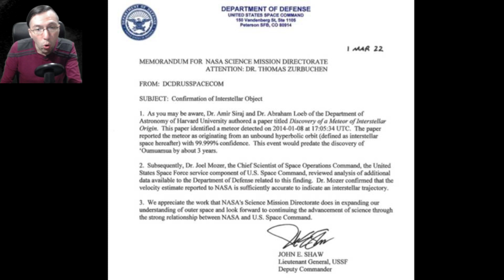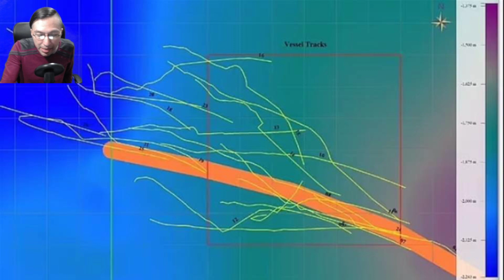😲 CIENTÍFICOS ENCUENTRAN RESTOS DE TECNOLOGÍA NO HUMANA EN EL OCÉANO😲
Diminutos fragmentos de metal que están siendo recuperados por el Proyecto Galileo, liderado por el científico Avi Loeb, director del departamento de Astronomía de Harvard procedentes de un objeto interestelar que se estrelló en el Océano Pacífico en 2014 y que parecen ser de “origen artificial”, sorprende a la comunidad científica.

Detalles sobre este interesante hallazgo de la mano del periodista Alejandro Bernal.